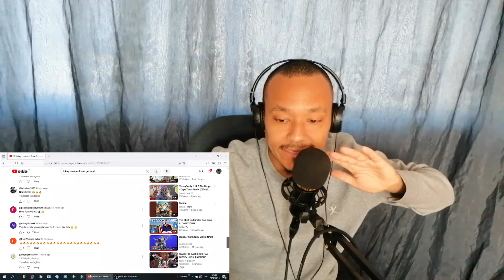Lukey Luxman - Klaar Gepraat (21 Promo & Pengi Diss) ( CPT REACTION )